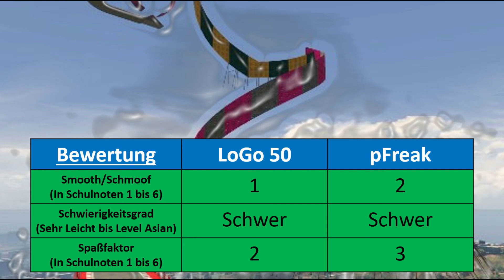T20 Crossstrecke - MAP-ATTACK #010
MAP-ATTACK – GTA V Online/ Gaming / German / Deutsch

MAP-Name: Flip-Wallride
Ersteller: flusl_42

Regel:
1. Eine MAP unter 100 Spieleinheiten
2. Es wird eine Runde gefahren
3. Drei Bewertungskriterien

Informationen zum Spiel:

Alle Rechte für dieses Spiel liegen bei: Rockstar Games & Rockstar North

Hier könnt ihr das Spiel kaufen:
Amazon, Kinguin, MMOGA, Instant Gaming